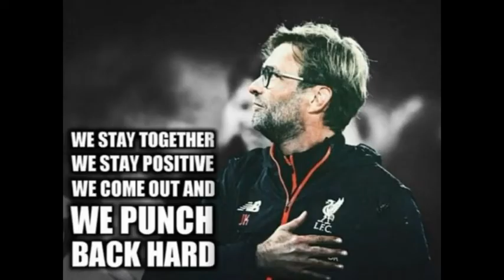O Πότερ για να συνέλθει η Τσέλσι - Ο "καυτός" Λεβαντόφσκι - Το χάλι της Λίβερπουλ